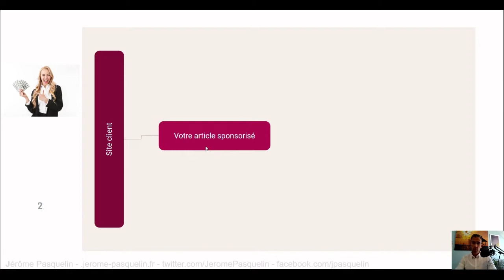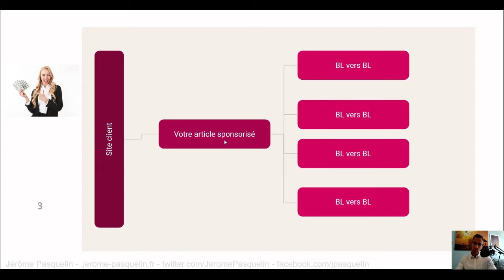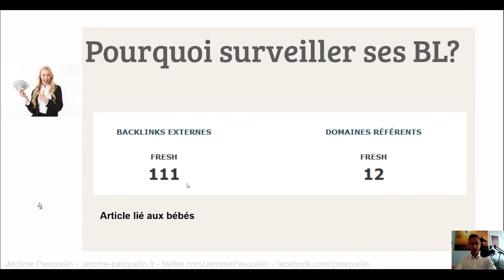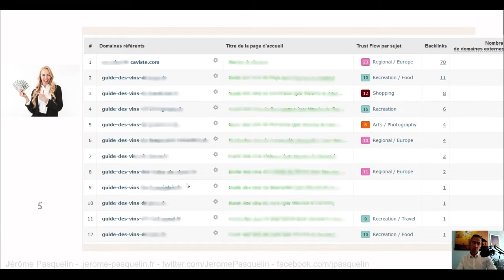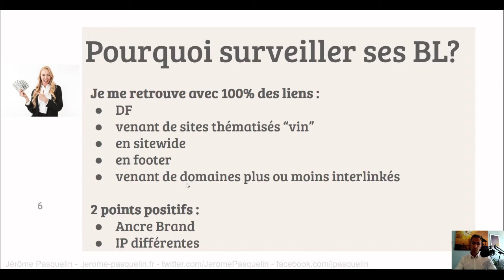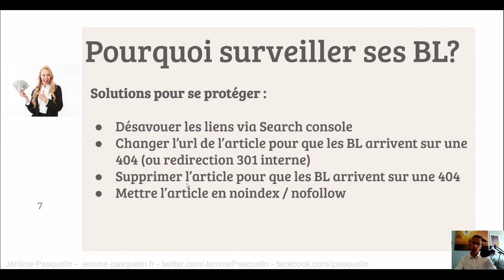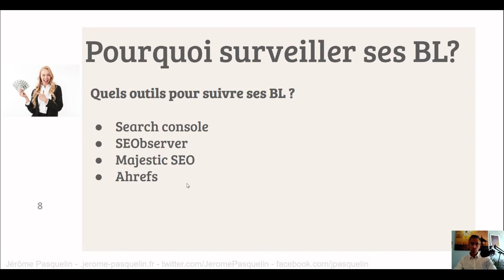Backlinks potentiellement toxics en SEO : l'importance de suivre ses BL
Pourquoi surveiller ses backlinks?
👉 Ma formation pour générer des 💰 revenus 💰 avec les noms de domaine expirés

SOMMAIRE :
► Schéma classique de création de backlinks niveau 1 - 0:30
► Schéma de création de backlinks niveau 2 - 0:45
► Exemple de backlinks potentiellement toxics - 1:52
► Solutions pour se protéger des backlinks toxics - 7:55
► Outils principaux pour suivre ses backlinks  - 12:00

► Conclusion  - 26:30